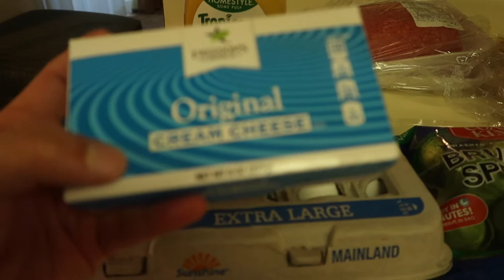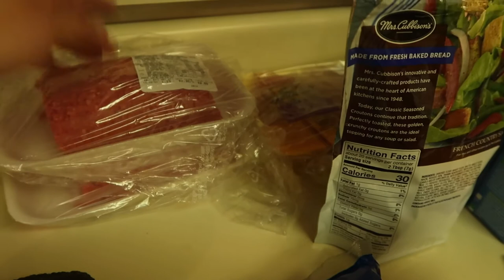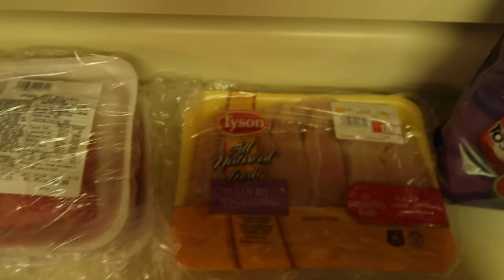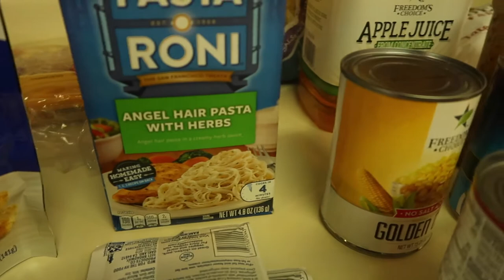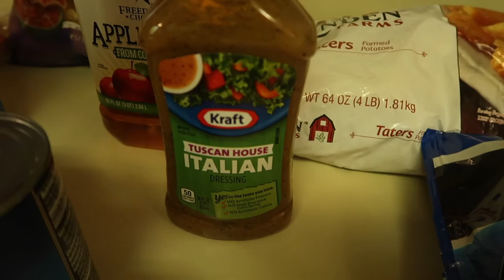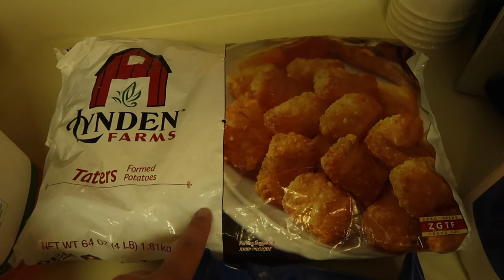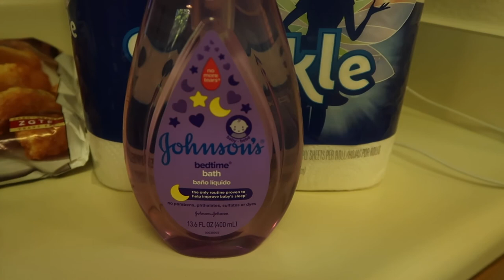COMMISSARY GROCERY HAUL | HELPFUL TIPS | MILITARY LIFE | Simply Kelly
Hey y'all! I haven't done a grocery haul in a hot minute, so I thought I would share a grocery haul from the commissary. For those of you who don't know what the commissary is its the grocery store on base. I wanted to share my thoughts, opinions and some tips when shopping for items at the commissary. I hope y'all enjoy!

* Track: Ikson - Harmony

John 3:16 ❤️